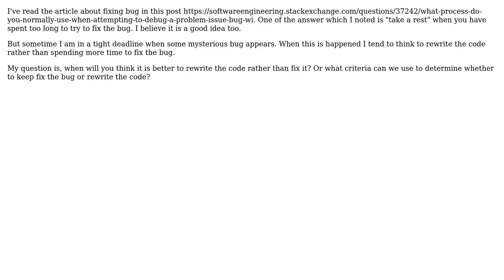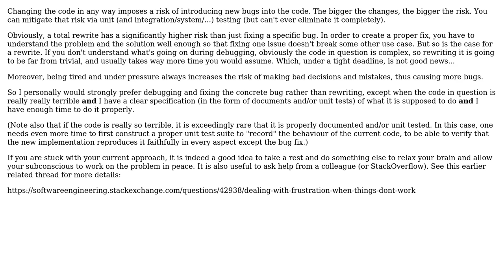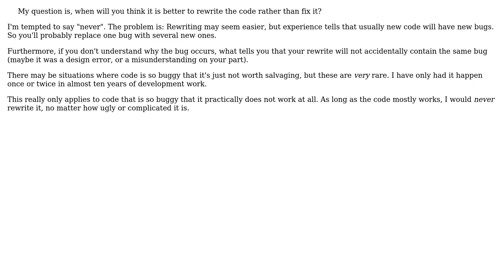Software Engineering: When to Stop Debug (4 Solutions!!)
Software Engineering: When to Stop Debug

With thanks & praise to God, and with thanks to the many people who have made this project possible! | Content (except music & images) licensed under CC BY-SA | Music | Images & others | With thanks to user sleske user Priyadarshi Kunal user Peter Torok user junxiong user DXM and the Stack Exchange Network Trademarks are property of their respective owners. You are responsible for your own actions.